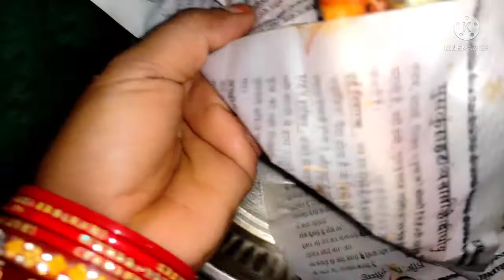Domino's style pizza 🍕 ki respe kon bana rha he mujhe kya hua he chote bache se kam karate saram